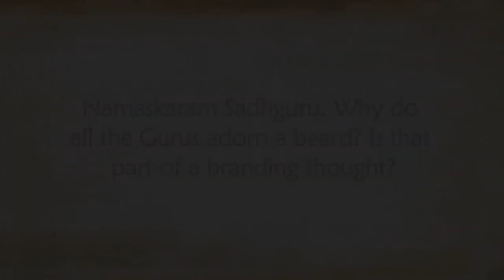Why Do Gurus Have Beards? | Sadhguru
Sadhguru answers a question on why Gurus have beards. He turns the question around and asks why people are shaving in the first place. He looks back at history and explains how Indian men always had mustaches and beards, and this has changed today because of the influence of the British.

Talk@ Economic Times Interview,  Mumbai, Mar 2014

sadhguru
sadhguru 2019,
sadhguru speech
sadhguru latest
sadhguru 2020
sadhguru meditation
sadhguru speeches
sadhguru motivation
sadhguru shiva,
sadhguru advice
sadguru
sadhguru bangla
sadhguru live
satguru
isha foundation
yoga